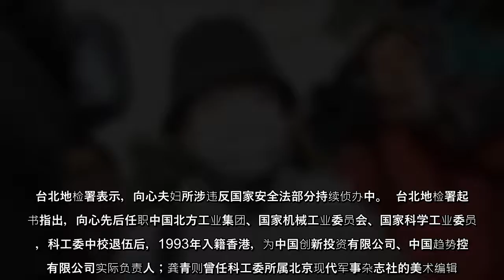中国创新投资公司主席向心和妻子龚青，今天（4月9日）被台北地方法院今裁定即日起限制出境出海8个月。此前，中共特工王立强投诚澳洲、指控老板向心与龚青夫妇卷入案中。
中国创新投资公司主席向心和妻子龚青，今天（4月9日）被台北地方法院今裁定即日起限制出境出海8个月此前，中共特工王立强投诚澳洲、指控老板向心与龚青夫妇卷入案中